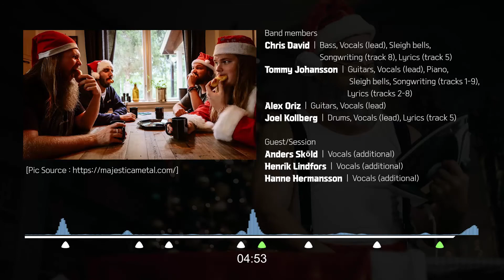(Lyric) MAJESTICA_Ghost of Christmas Past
Artist: Majestica
Album: A Christmas Carol
Release date: December 4th, 2020
Label: Nuclear Blast

00:00 Intro
00:26 Verse
01:15 Chorus
01:35 Verse
02:26 Chorus
02:41 Interlude + Album Lineup
03:12 Bridge
04:28 Chorus
04:43 Interlude + Album Lineup